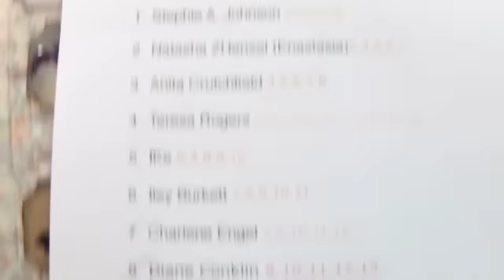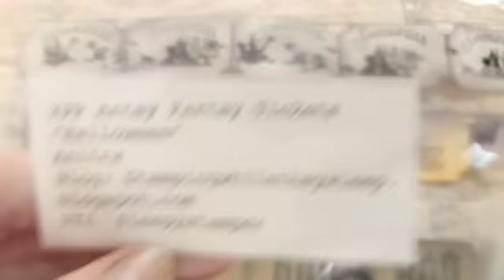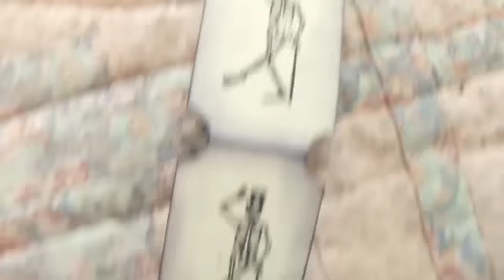One More Ticket Swap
I hope you check out Your Paper Pantry and join the October Ticket Swap. It is a lot of fun.
So sorry Anitra
Anitra's YT is Sleepystamper